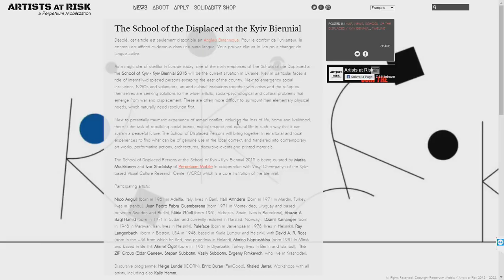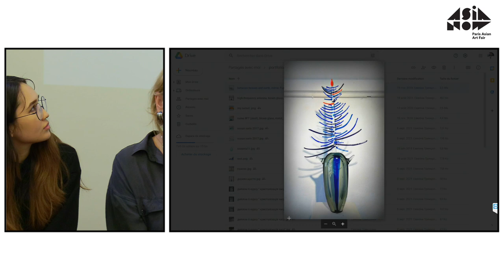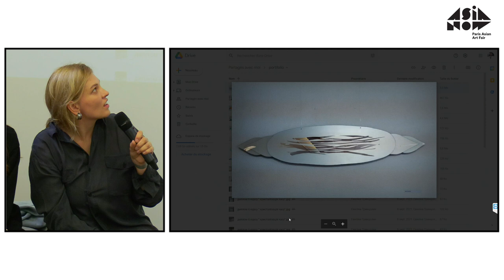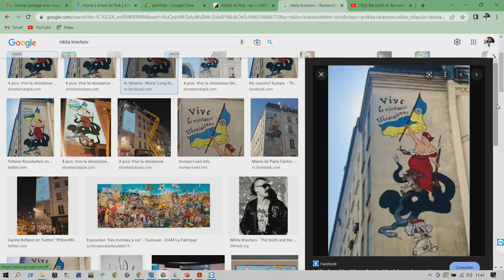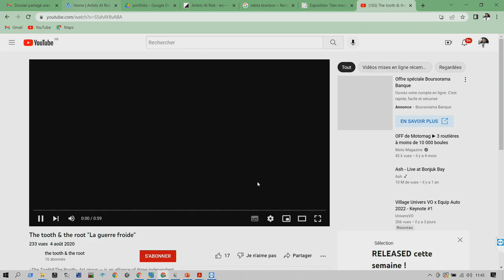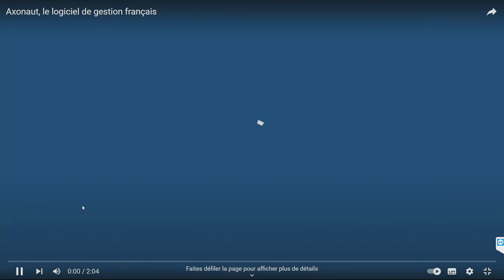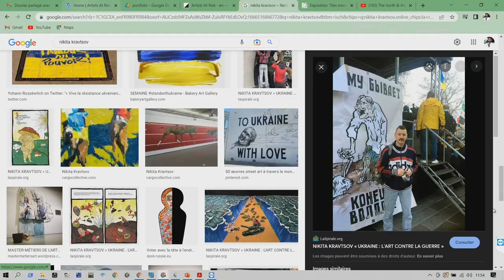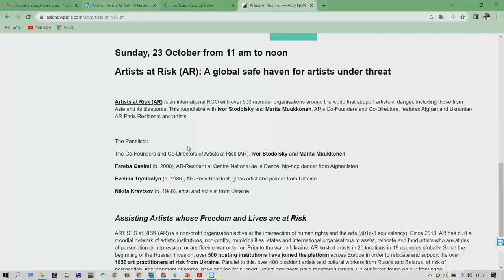Artists at Risk (AR): A global safe haven for artists under threat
With Marita Muukkonen, Ivor Stodolsky, The Co-Founders and Directors of Artists at Risk (AR)
Fareba Qasimi, AR-Resident at Centre National de la Dance, a hip-hop dancer from Afghanistan Evelina Tryntsolyn, AR-Paris Resident, glass artist, and painter from Ukraine
Nikita Kravtsov, artist and activist from Ukraine